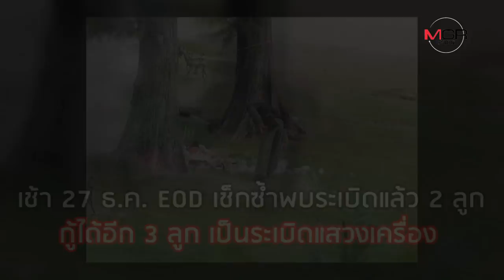ใครบึ้มรูปปั้นนางเงือก? หาดสมิหลา สงขลา